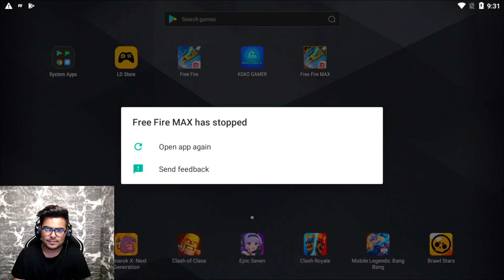Gaming Dice Subscriber Account🔥🔥⚡⚡para SAMSUNG A3,A5,A6,A7,J2,J5,J7,S5,S6,S7,S9,A10,A20,A30,A50,A70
Squad Beatz Royale Raistar Tips And Tricks Only 1 Spin😲 Bundle Permanent - Garena Free Fire Free Fire Noob To Pro
Free💎Diamond

Tags - asgaming greencriminal ​​neweventfreefire freefire freefireprank neweventfreefire asgamingvshacker hackerfreefire djalokgiveaway​​ freefireprank​​ asgaminglive​​ diamondsforfreefire​​​ freedjaloklive​​​

1. Free Fire Live
2. Free Fire India
3. Free Fire
4. Total Gaming Live
5. As Gaming Live
8. Dj Alok Free Fire
9 . Free Diamonds
10. Garena Free Fire
11. Free Fire New Event
12. Free Fire Free Diamonds
13. Free Fire Tips & Tricks
14. Free Fire Free Diamond Trick
15. Free Fire Gameplay
16. Free Fire Custom Room
17. Free Fire Factory Challenge
18. As Gaming
19. Total Gaming
20. Garena Free Fire
21. A_s gaming
22. A_s gaming live
23.free fire
24.dj alok live
25.as gaming gameplay
26.as gaming prank
27.rank push
28.a_s gaming prank
29.free fire live
30.free fire official
31.Garena free fire
32.free fire diamonds
33.free fire gameplay
34.grandmaster gameplay
36.free fire game
38.highlights
39as gaming

as gaming
prank​freefire​​​
1 :- How To Get Dj Alok Character In Free
2 :- How To Get Dj Alok Character In Gold
3 :- How To Get Alok Character In Free
4 :- How To Get Free Dj Alok Character
5 :- Get Free Dj Alok Character In Free Fire